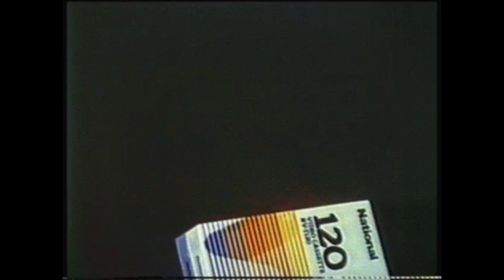Love Never Felt So Good · Michael Jackson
XSCAPE

Associated  Performer: Franck Van der Heijden
Violin: Arlia de Ruiter
Piano, Composer, Lyricist, Producer: Paul Anka
Violin: Sara Koch
Violin: Vera van der Bie
Violin: Vera Laporeva
Violin: Herman van Haaren
Violin: Elisabeth Liefkes
Violin: Pauline Terlouw
Violin: David Peijnenburg
Violin: Wim Kok
Violin: Mieke Honingh
Violin: Norman Jansen
Violin: Julia Jowett
Cello: Bastiaan Van Der Werf
Cello: Annie Tangberg
Bass: Arend Liefkes
Piano, Programmer, Producer: Giorgio H. Tuinfort
Guitar: Kevin Hissink
Bass: Marcel Schimscheimer
Percussion: Jeroen de Rijk
Programmer, Assistant  Engineer: Rutger "Rutti" Kroese
Producer: John McClain
Recording  Engineer: Paul Power
Mixing  Engineer: Dave Pensado
Assistant  Engineer: Cole Nystrom
Assistant  Engineer: Alex DeYoung
Mastering  Engineer: Brian "Big Bass" Gardner